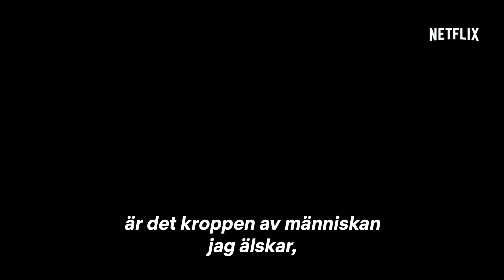Altered Carbon | Kärlekens mörka och magiska kraft [HD] | Netflix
Vad innebär kärlek när det mänskliga medvetandet kan förflytta sig från kropp till kropp?
Vad är kemiskt och vad är fysiskt? De här frågorna diskuteras av skådespelarna och teamet bakom Altered Carbon.

Altered Carbon streamar nu. Bara på Netflix.